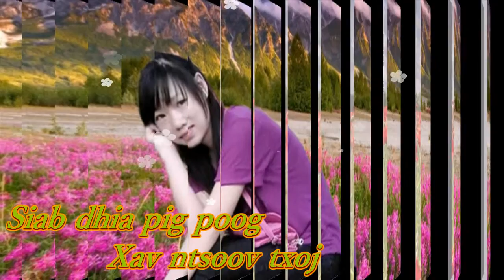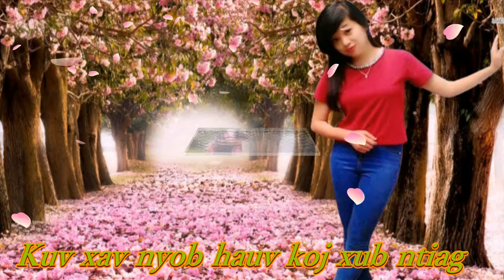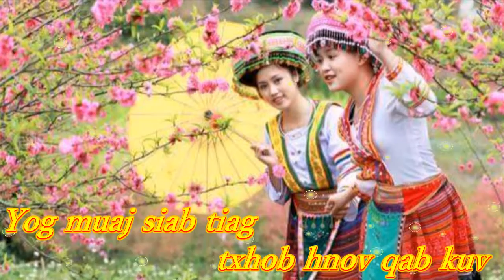Nkauj Dos Duab-Nkauj Hmoob Internet-Nkauj Hmoob Nyab Laj